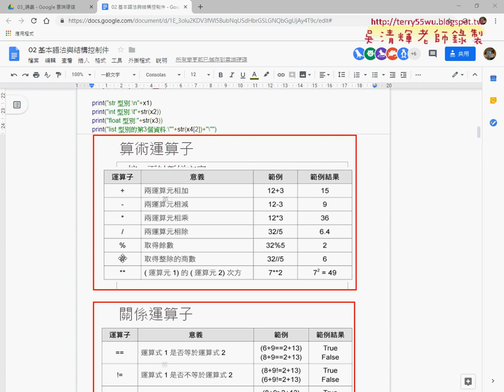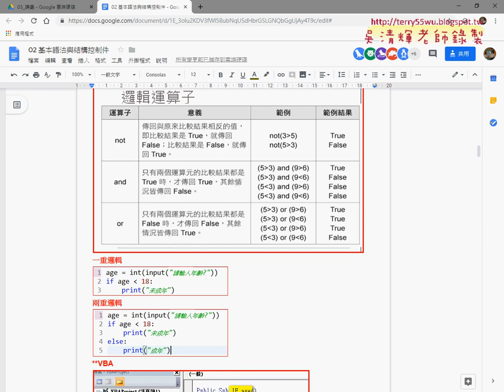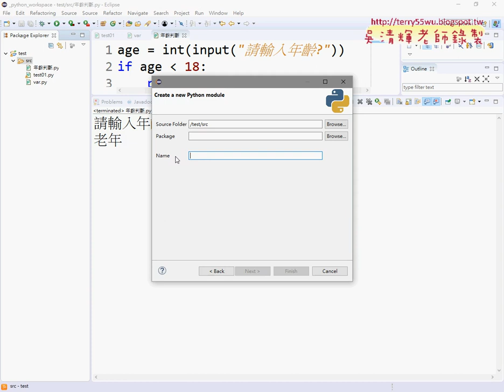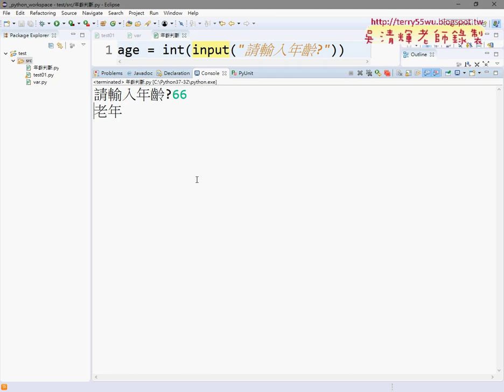04 運算子與邏輯年齡判斷範例